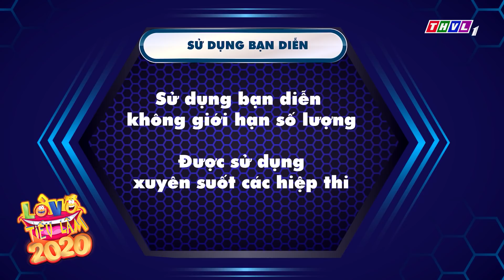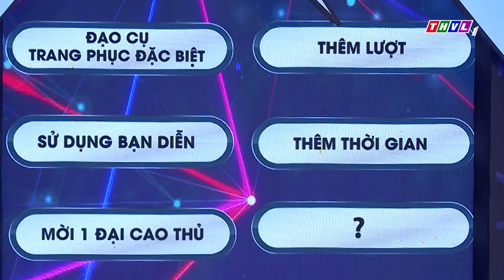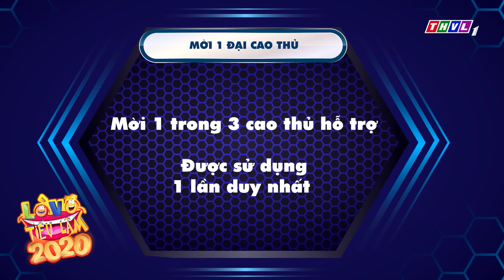Lò võ tiếu lâm Mùa 2 - Tập 2: Phần thi của thí sinh Lê Đình Thuận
Lò Võ Tiếu Lâm 2020 - Khi các môn sinh chinh phục từng chiếc cần gạt thu nạp từ các cao thủ làng hài. Gương mặt nào sẽ nhận được chiếc cần gạt thu nạp. Đón xem chương trình Lò võ tiếu lâm Mùa 2 phát sóng vào lúc 21h thứ 7 hàng tuần trên kênh THVL1bắt đầu từ ngày 14/3/2020.